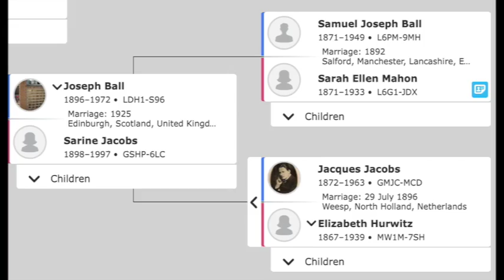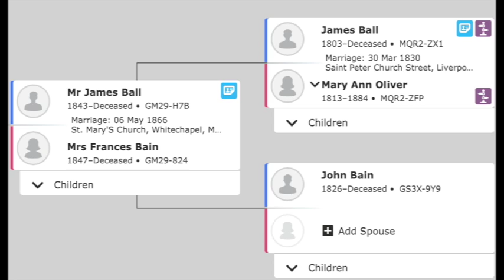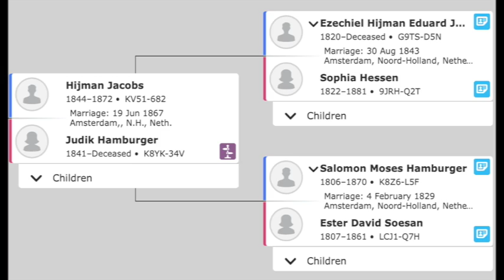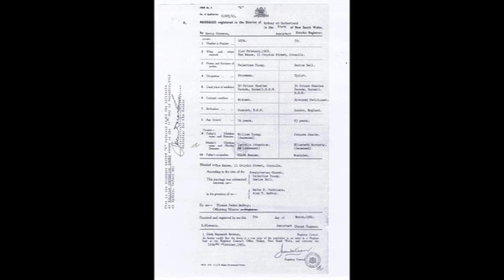Tribute to Joan Watson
This video is about Family
The song, Shout to the Lord is from Hillsong, sung by me